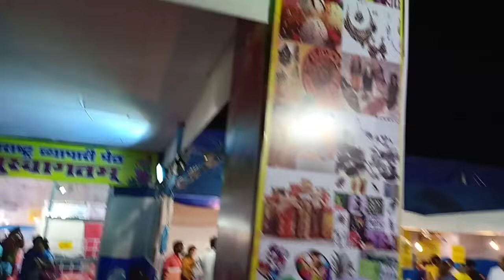Beautician jyotshna || Monday vlog || makeup || hairstyle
Ye he Mera Monday vlog

Monday routine

Makeup

Hairstyle

Exhibition

Roaming

Hairstyle